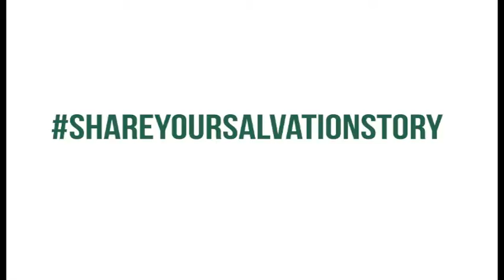This is my Story - Godman Akinlabi